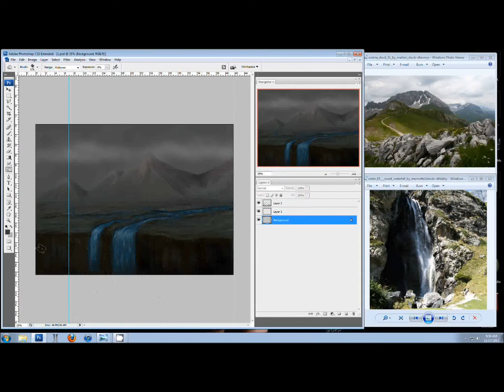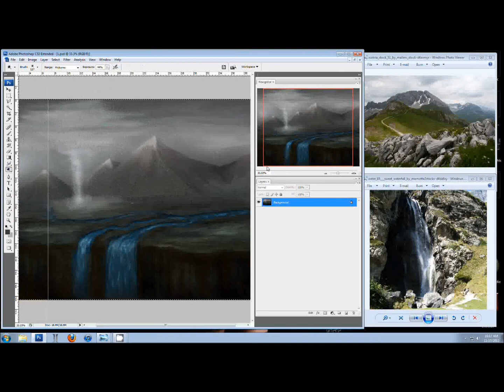Digital Speed Painting Dust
AHH you can see my indecisiveness, just a quick speed painting this morning. I am going to have to find a better desktop recorder.